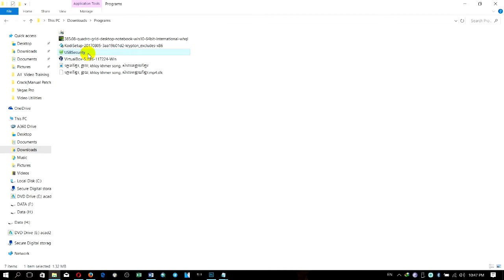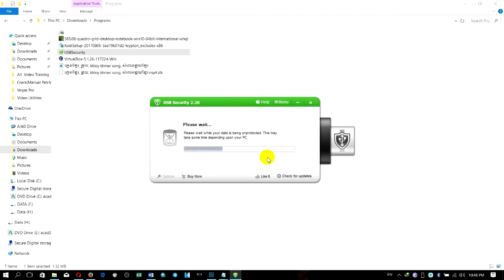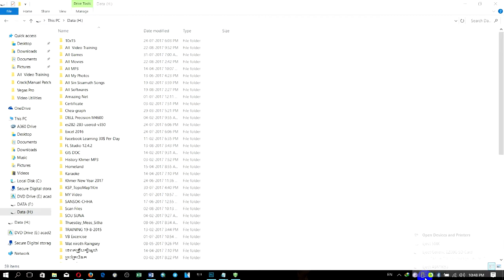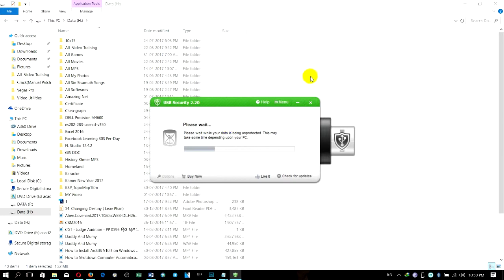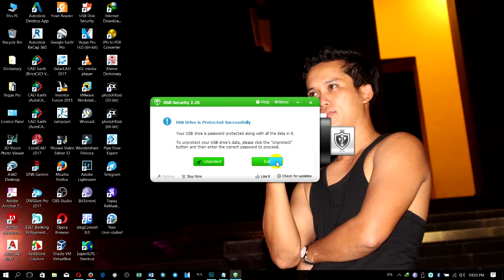របៀបការពារឯកសាររបស់លោកអ្នកនៅក្នុង USB Flash ពីការលួចចម្លងយកឯកសារ សូមប្រើប្រាស់កម្មវិធី USBSecurity